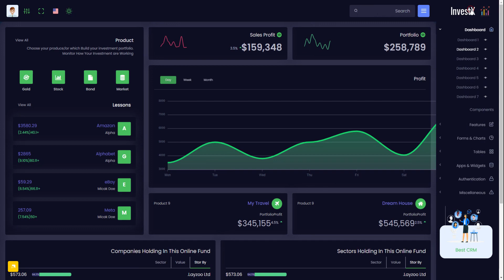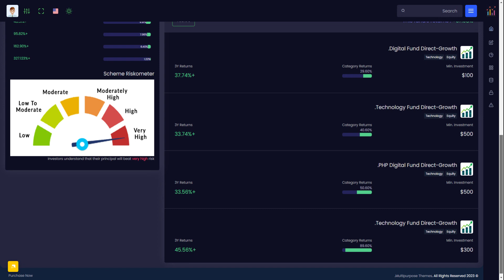Bootstrap 5 Admin Template For Investment Portfolio Dashboard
The InvestX Bootstrap 5 Admin Template can be used for online applications for investment, portfolio and mutual funds app and software. Investx is the best and latest Dashboard Admin Template made by Multipurposethemes . It packs incredible technology into a decent minimal design. One of the most amazing Admin HTML layouts for Bootstrap is out there.

The different graphs and charts Widgets are well introduced and are ready to be prepared to interface with your data source. It will surely help you create the most elegant admin panel, which will take your idea to new successes.